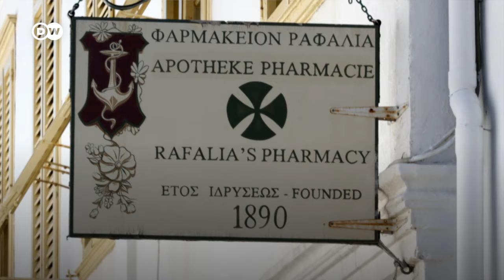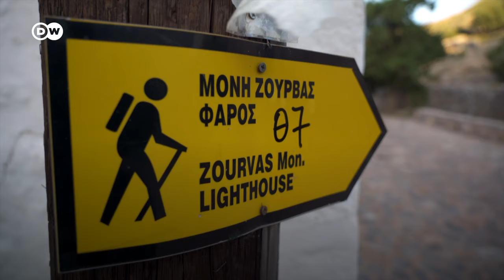5 Things to do on the Island of Hydra, Greece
Discover Hydra: The rocky, Greek island is a car-free haven surrounded by brilliant waters. Its cosmopolitan flair has attracted stars and artists from all over the world. Public transportation there means donkeys, mules, and water taxis. DW’s Theodora Mavropoulos brings you five things to do on Hydra.